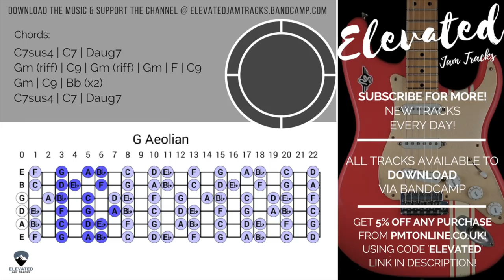Fiery Blues Rock | Guitar Backing Track Jam in G Minor